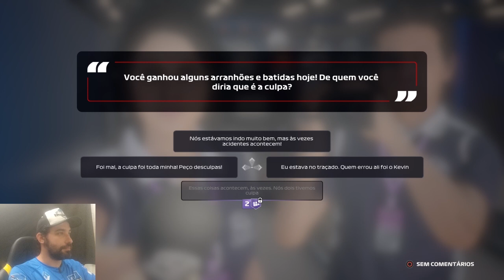GP HOLANDA (erro grotesco!) - Gameplay F1 2020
Seguindo nossa carreira com uma corrida desastrosa do piloto Will Bueno no GP HOLANDA. Depois de uma largada e um início de corrida até bom... uma série de erros culminou com mais um fiasco.